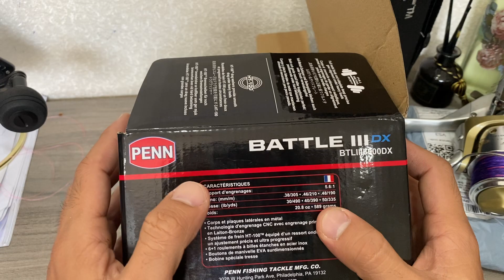Thanh lý đồ câu - zalo mua hàng 0966652715